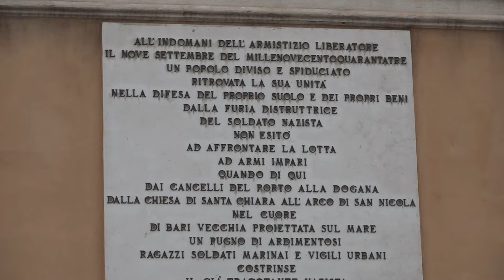Bari a 81 anni dalla difesa del porto, Leccese: "Per ricordare l'importanza della Resistenza"